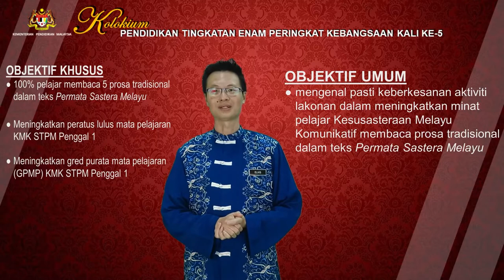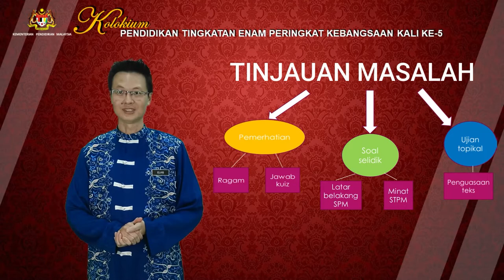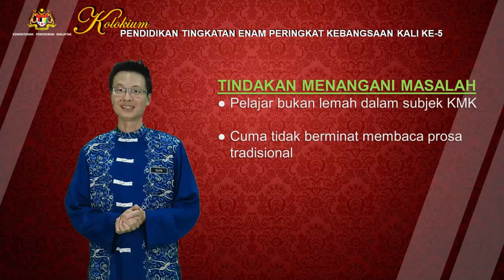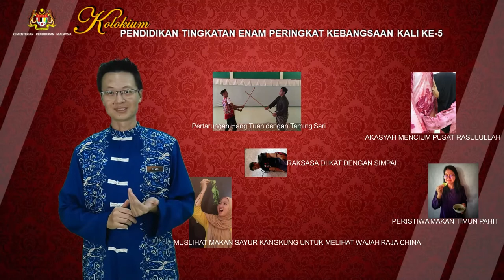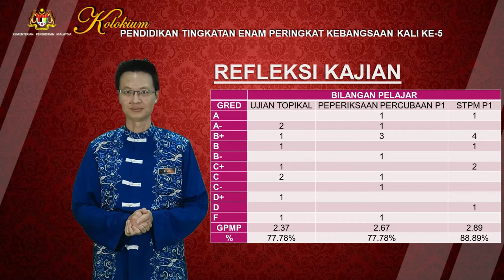S3S1 P2 Cikgu Elvis SARAWAK